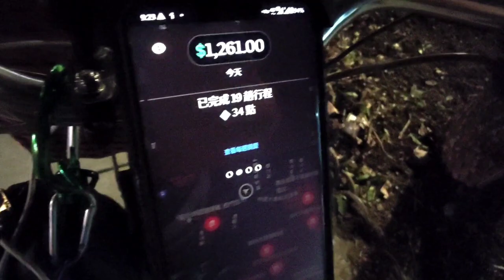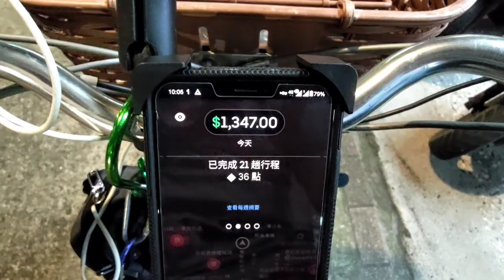今天晚上大稻埕放煙火，我好幾單往那裡送，路上塞人塞車，我腳踏車再向子內鑽來鑽去沒受影響。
今天晚上在京站碰到另一位騎腳踏車的夥伴，這位夥伴騎的電動輔助腳踏車看起來很不錯，前後有避震，騎起來應該非常軟Q。

這樣送餐時遇到坑洞比較不怕。

其實我也有想下一台要買有前後避震的腳踏車，這樣騎起來會舒服許多。